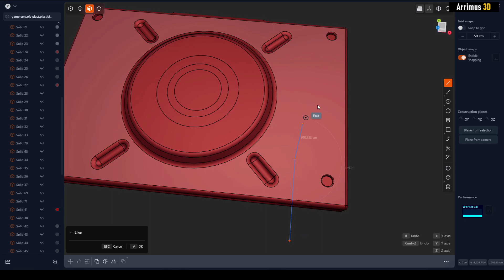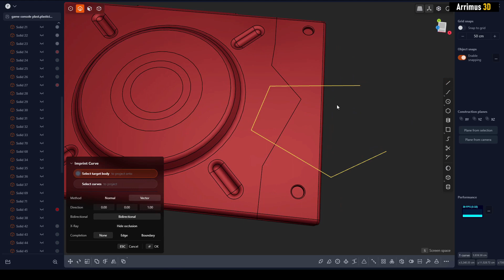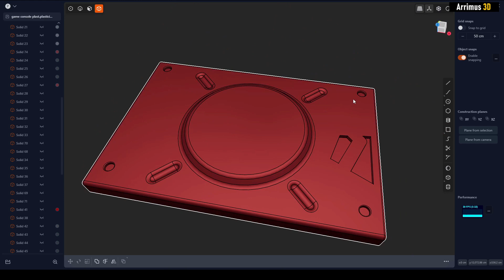My New Favorite Plasticity Tool